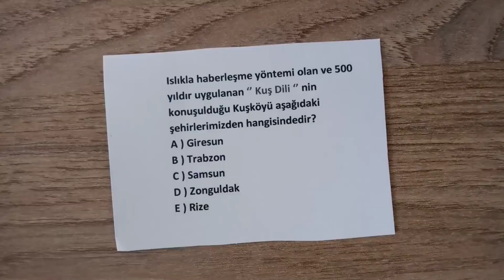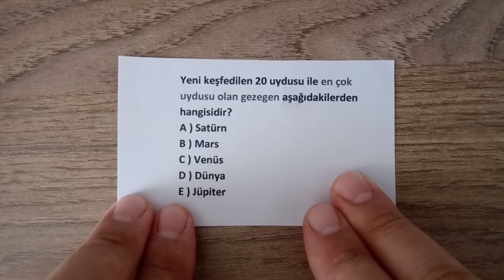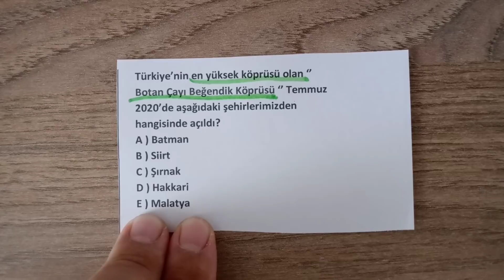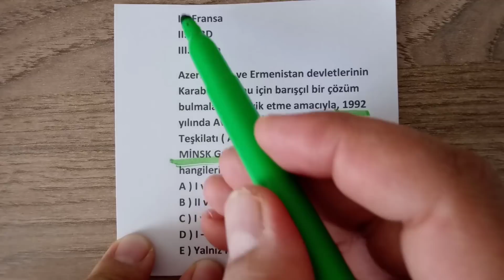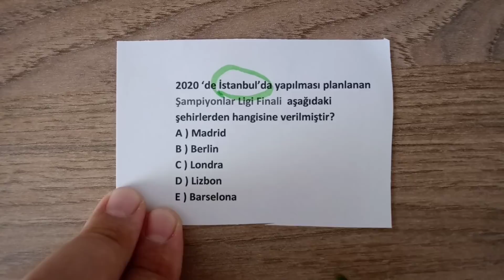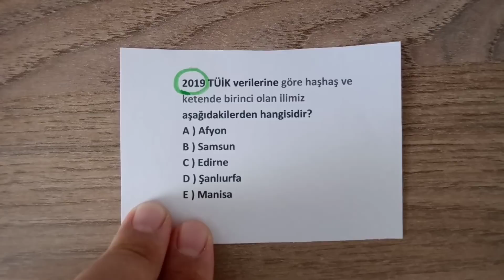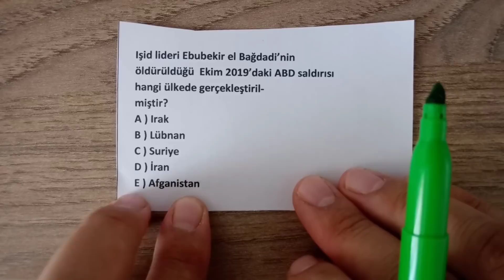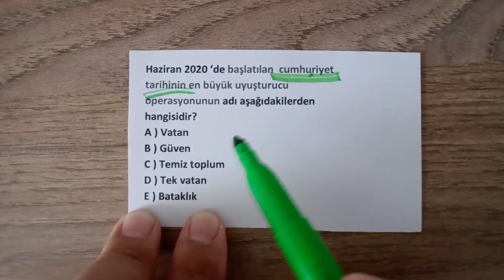GÜNCEL BİLGİLER TAHMİN VİDEOSU 2 ( Ağustos 2020 ) kpssgüncelbilgiler2020 SERVAN HOCA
KPSS GÜNCEL BİLGİLER 2020 TAHMİN VİDEOSU 2
2020 GÜNCEL BİLGİLER VİDEOSU